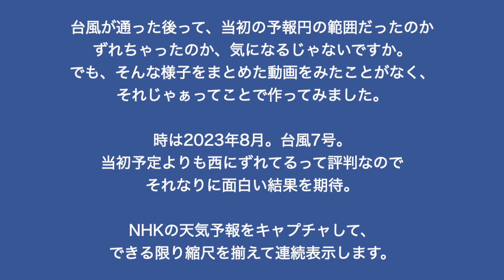台風の予報円が気になったので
台風の予報円って、当初の予報と結果がどれだけ当たってるのか気になるんだけど、だれも教えてくれないので動画にまとめてみました。
2023年の台風7号です。
関東地方直撃か？と言われながらも、西にずれて近畿地方直撃という台風なので、面白い結果が得られるかなと思って...。（やや不謹慎）